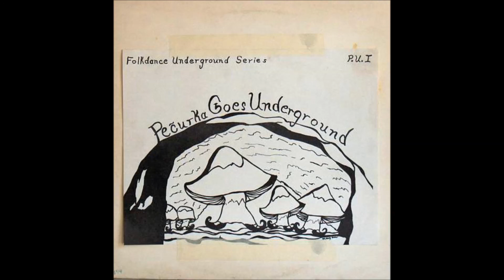Pečurka - Le'or Chi Yu Chech